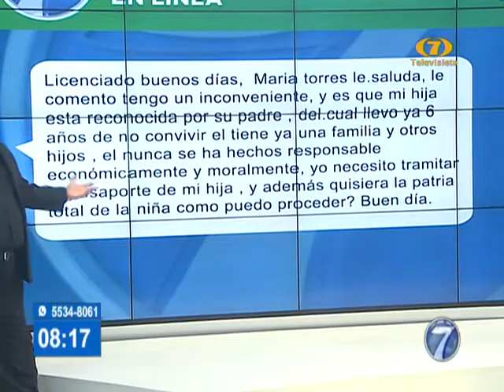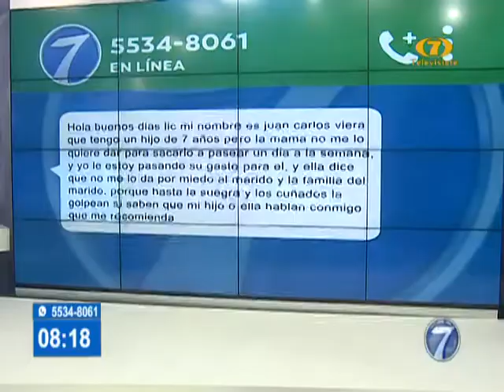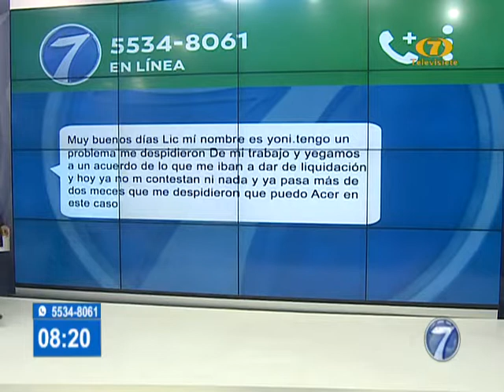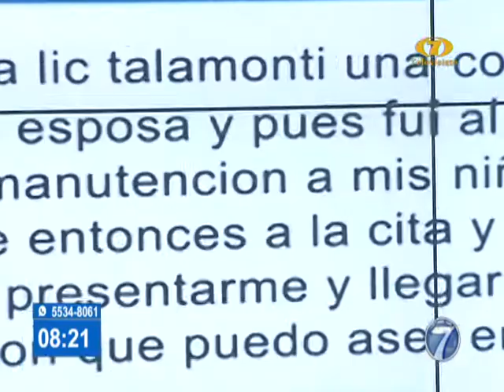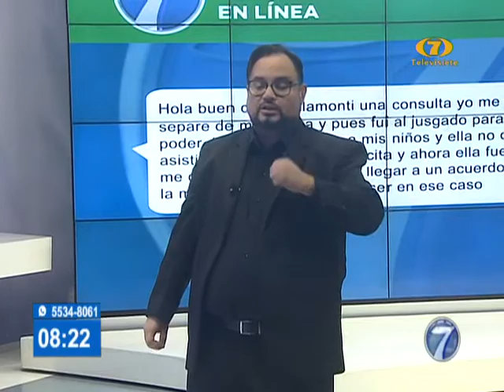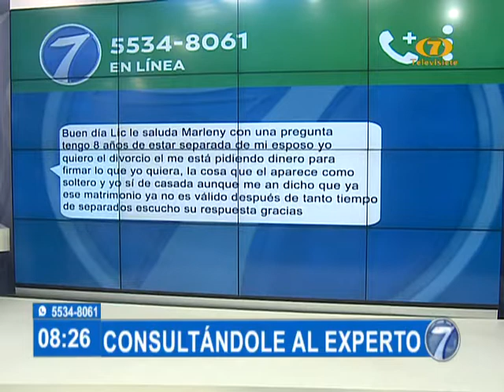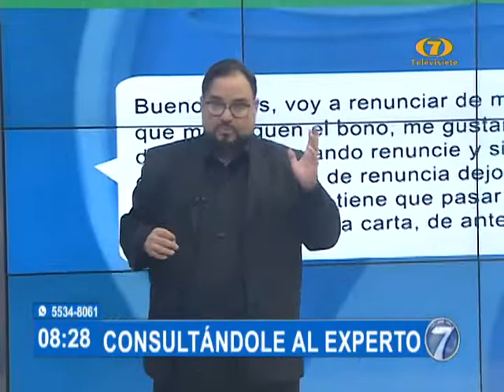Consultándole al Experto: Dudas legales y jurídicas